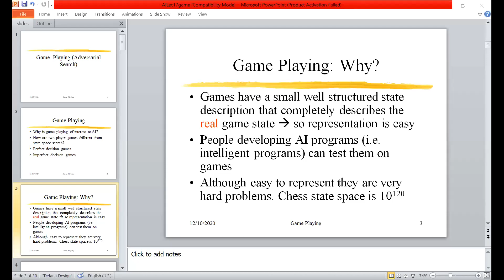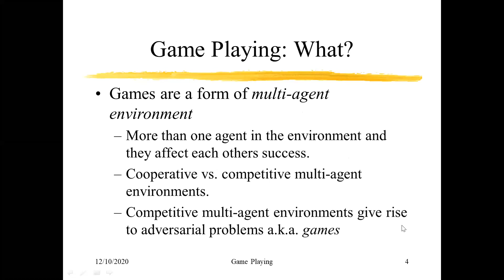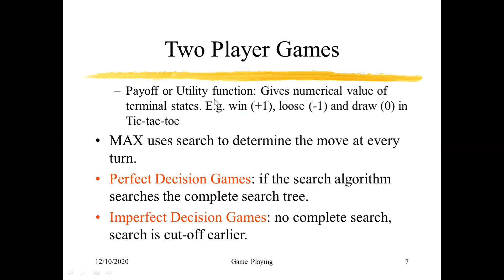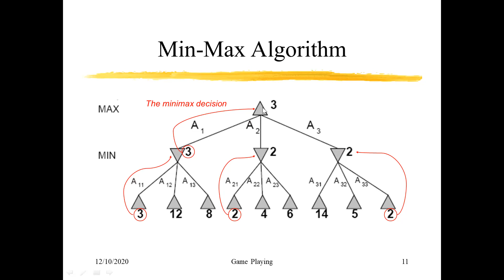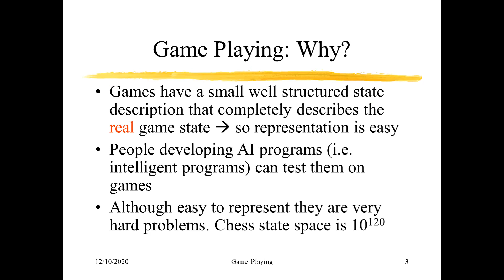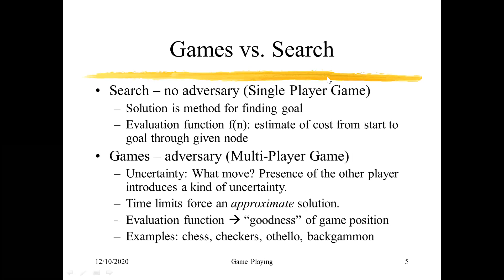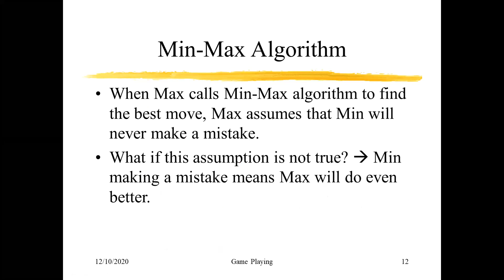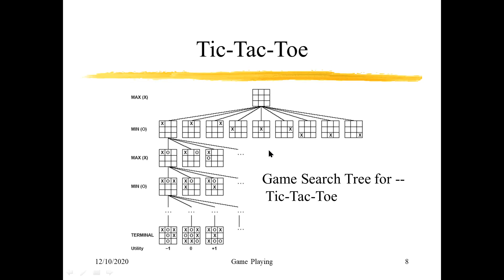Lecture-15: Full Concept of Game Playing || Artificial Intelligence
Game Playing is an important domain of artificial intelligence. Games don't require much knowledge; the only knowledge we need to provide is the rules, legal moves and the conditions of winning or losing the game. Generate procedure so that only good moves are generated.

Professor DR. Monirul Islam
Institution: Bangladesh University Of Engineering And Technology ( BUET )
Dept: Computer Science and Engineering.